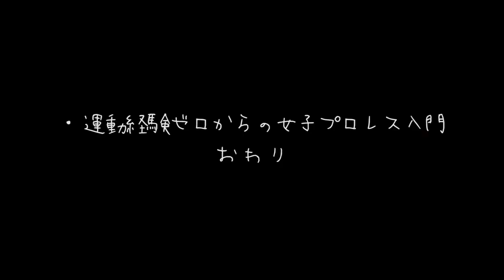運動経験ゼロからの女子プロレス入門3(DPZTV)